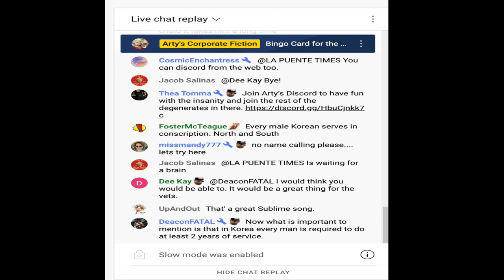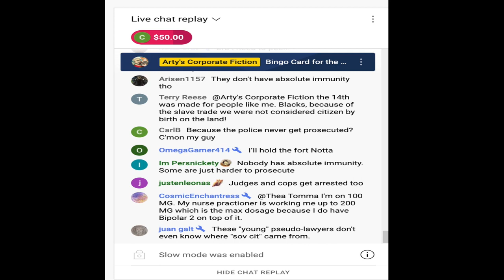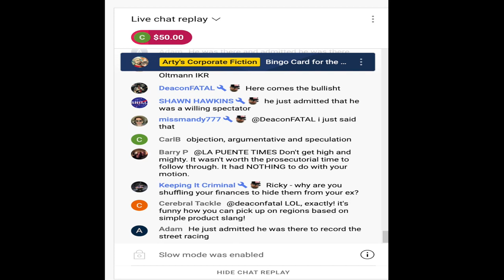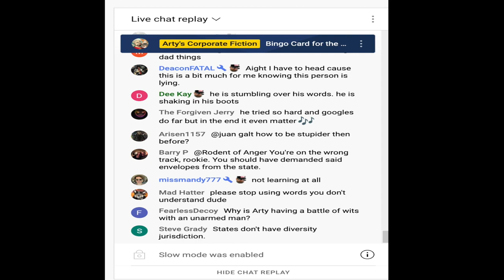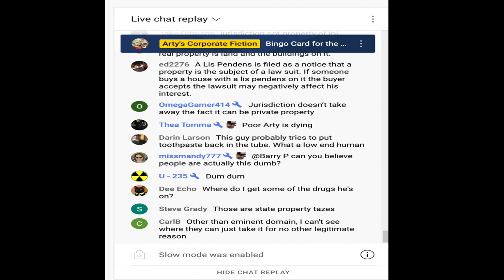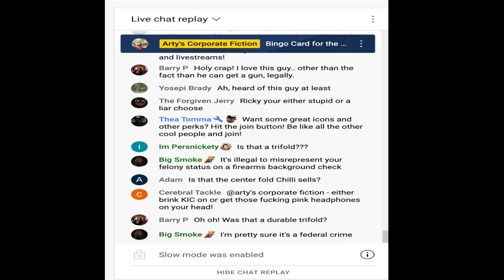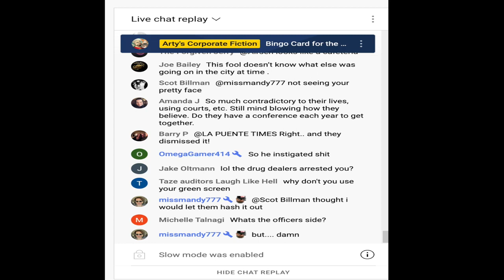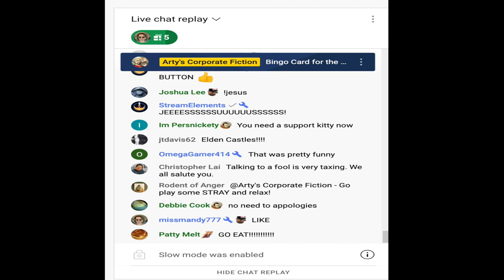What they really think about ricky pinzon